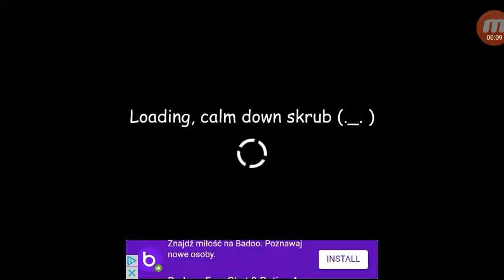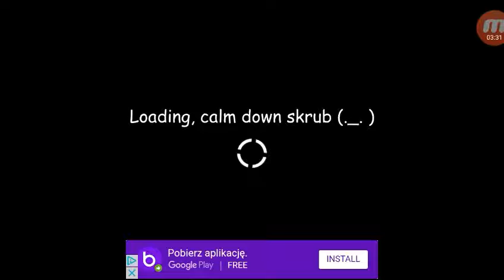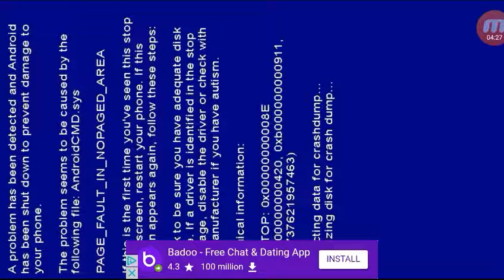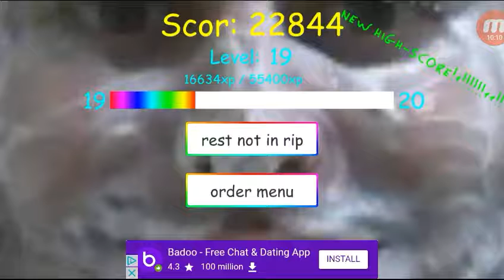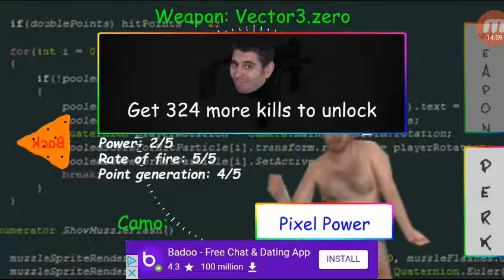Let's play DLC Simulator pt.5